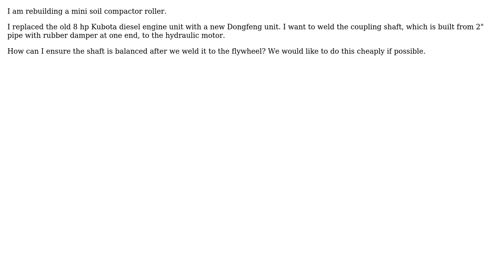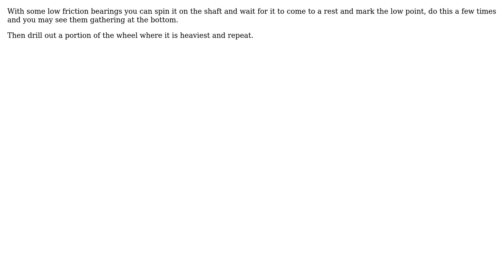Engineering: Balancing flywheel and coupling shaft at home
With thanks & praise to God, and with thanks to the many people who have made this project possible! | Content (except music & images) licensed under CC BY-SA | Music | Images & others | With thanks to user ratchet freak user Firman Azis Rauf user Air and the Stack Exchange Network Trademarks are property of their respective owners. You are responsible for your own actions.